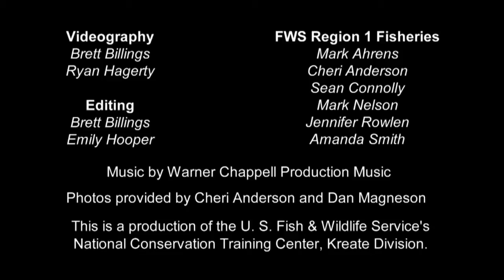Your National Fish Hatcheries, Places for Fish and People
Your national fish hatchery does a lot more than just propagate fish!  Hatcheries are community centers where people of all ages can learn about and get involved in the life cycles of some of our nation's most valuable fish species. Check out the video and visit your local hatchery today!